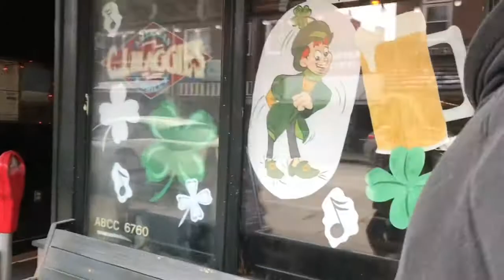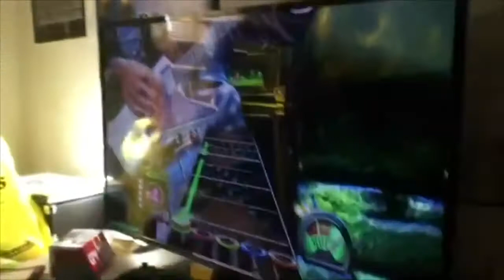Birthdays, Airsoft, Shenanigans! Shenanigans Ep. 6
Our annual birthday celebration(s)